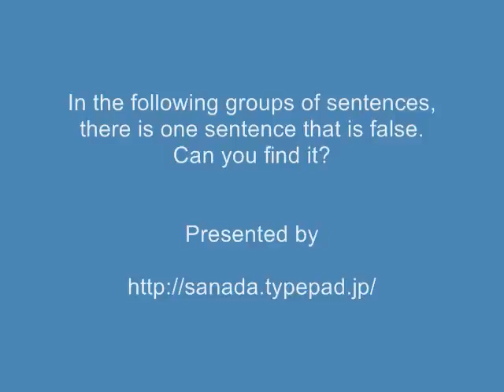TOEIC listening 3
TOEIC Listening Part 1